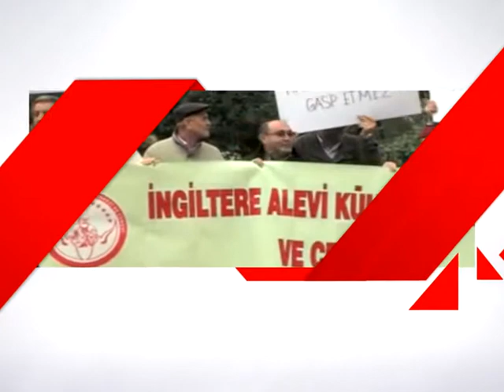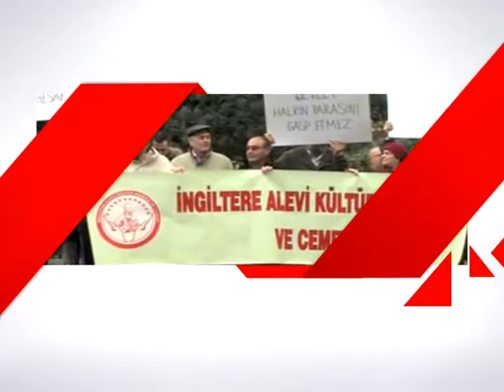Londra Polemik 10 12 2014